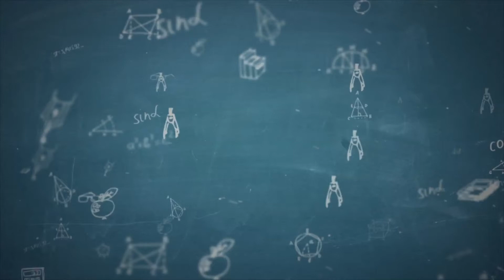Ar žinojote kas yra gražiausias pasaulyje tarakonas?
LRT Projektas „Įdomiosios pamokos tiesiogiai“ ir trumpas video tarakonus. Ar žinojote, kad tarakonai gali būt grąžus ir įdomus. Pristatome gražiausia tarakoną Automobiliuką (Lucihormetica subcincta). Ar jis gražus spręskite patys :)